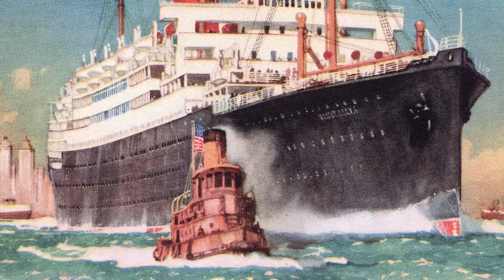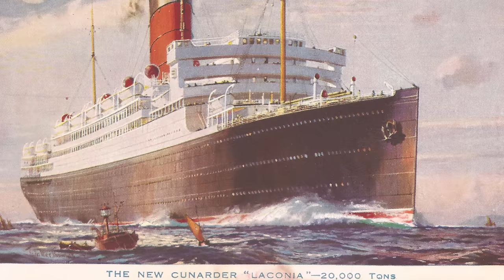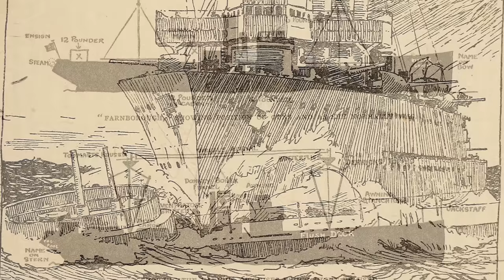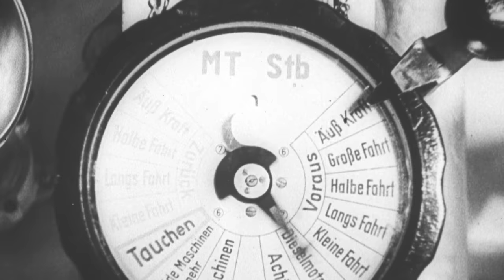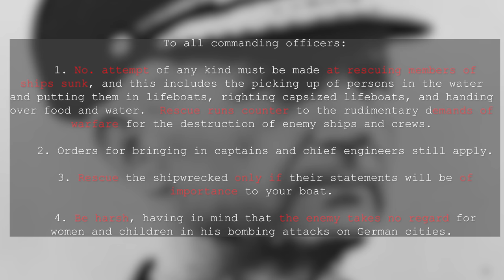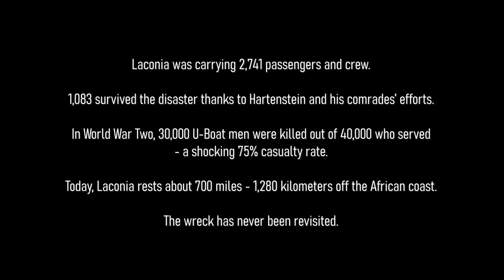Forgotten American War Crime: The Laconia Incident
On September 12, 1942 the Cunard ocean liner RMS Laconia was torpedoed and sunk by a German submarine, U-156 commanded by captain Werner Hartenstein. He had attacked a legitimate target of war but what shocked to find it full of civilians and prisoners of war, sparking an epic tale of survival, tragedy and human compassion that captivates to this day. Why did Hartenstein try to help? What was the deadly chain of events that led to the rescue effort being attacked from the air? Join us today as we explore the tragic story of the sinking of RMS Laconia.

0:00 Intro
1:48 Laconia: Cunard's Gem
3:56 War at Sea
13:15 U-156
15:01 Laconia Torpedoed
23:30 Rescue Attempt
31:07 Aircraft Spotted
37:03 U-156 Attacked
40:51 Fight for Survival
45:26 Aftermath and Blame